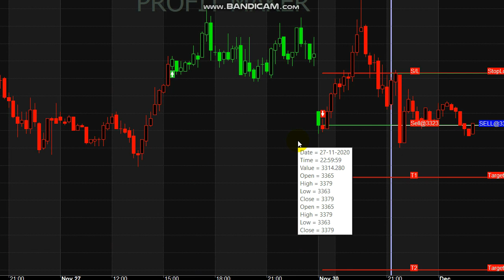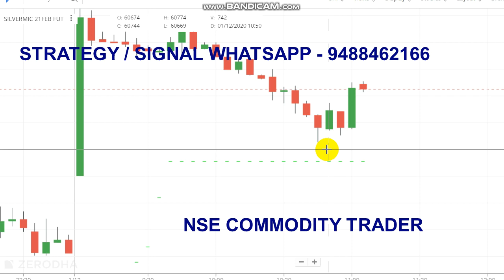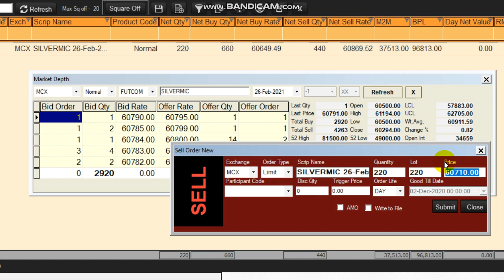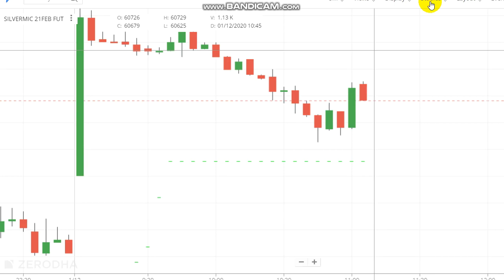Silver 100000 Rs Profit Booked | Live Intraday Trading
Silver 100000 Rs Profit Booked...

Queries Covered :
1. How do you trade in silver?
2. Why is silver trading so low?
3. How do you profit from silver?
4. Which app is best for earn money?
5. What time is best for intraday?

There are many ways to buy and trade silver. You can purchase it directly. You can trade based on its later value with futures and options. Low demand means price will go down.

Read books.

Nse Commodity Trader channel is for  Signal,Silver Trading Tips, Intraday Trading, Intraday Startegy.